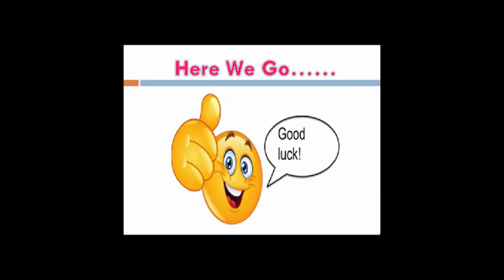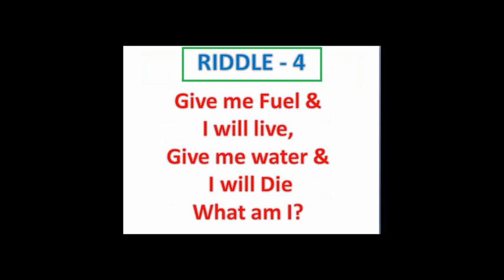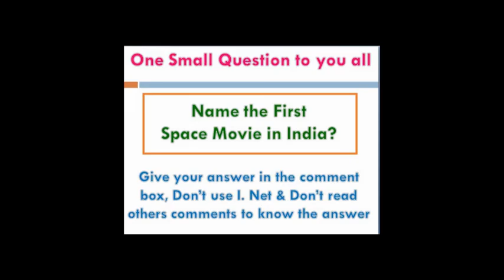5 Riddles For Your Brain - Part -1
Dear Friends,
Please follow my other talks in the given video links:

1. Inspirational Talks

2. Study Techniques